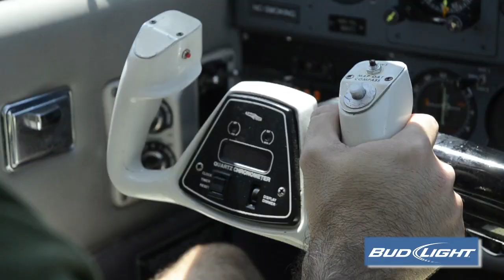Roger Creager Presented by Bud Light Bands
Bud Light Bands Video Interview with Roger Creager about music and his adventures. Roger is a Country Music artist but also a guy that loves to live life. Whether it's climbing Mount Kilimanjaro in Africa, jumping off his boat to snorkel with wild dolphins, snow skiing in the Rockies, catching tuna 100 miles from shore, piloting his airplane to far-off concerts, spear-fishing around oil rigs, scuba diving coral reefs, surfing in Costa Rica, or playing music through the Italian countryside, he tries to get the most out of what the world has to offer.

All of this finds its way into Roger's music and live shows. His passion for life invigorates everyone around him including his fan base. Those who get hooked on his charisma and high energy come back show after show, year after year, and record after record. Creager's newest record may be his best work yet.